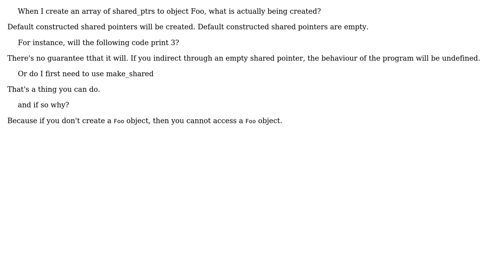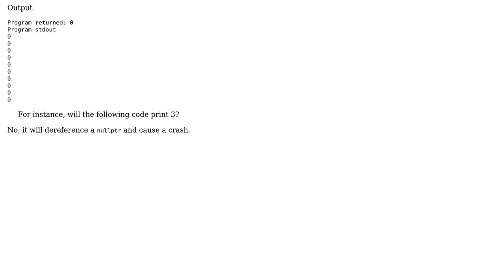What does an default initialization of an array of shared_ptrs do? (2 Solutions!!)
What does an default initialization of an array of shared_ptrs do?

With thanks & praise to God, and with thanks to the many people who have made this project possible! | Content (except music & images) licensed under CC BY-SA | Music | Images & others | With thanks to user Sprite user John user eerorika and the Stack Exchange Network Trademarks are property of their respective owners. You are responsible for your own actions.